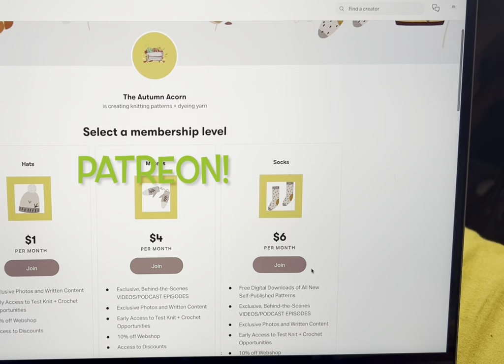Q + A Giveaway Episode The Autumn Acorn Knits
Welcome friends! This is a Q & A episode featuring all of the questions you lovely makers asked in the last episode. 5 winners will be announced at the end!

Products Mentioned:
@Minnesota_acorn_co - acorn necklace

Happy Knitting!